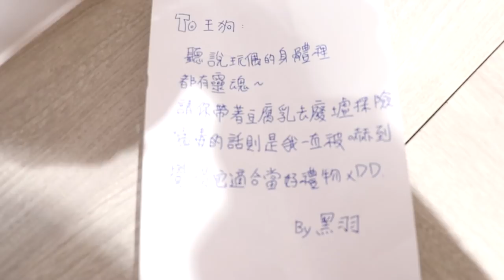【生活】萬聖節快樂！抽到我最怕的交換禮物... (王狗)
🎬大家的萬聖節禮物🎬

遇見牠．一起走過一段動人旅途 ｜《貓逝Losing Cats Way》募資中